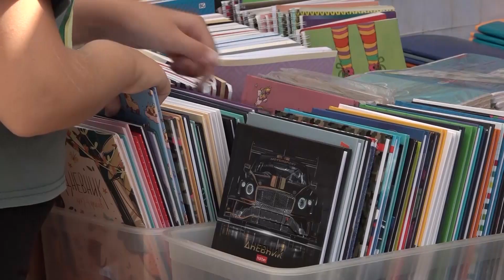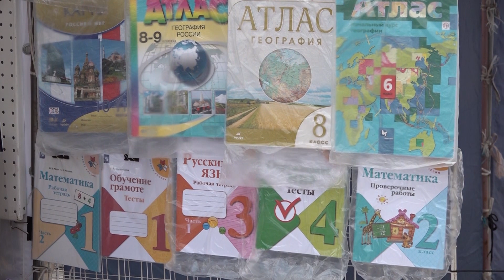В какую сумму обошлось собрать ребенка к школе в этом году? // "Новости 49" 29.08.23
Время подсчитывать затраты. Уже 1 сентября дети пойдут в школу, однако этому предшествовала их подготовка к началу занятий, на которую родителям пришлось потратить немало денег. В какую сумму обошлось собрать ребенка к школе в этом году и сильно ли выросли цены, расскажем в нашем сюжете.